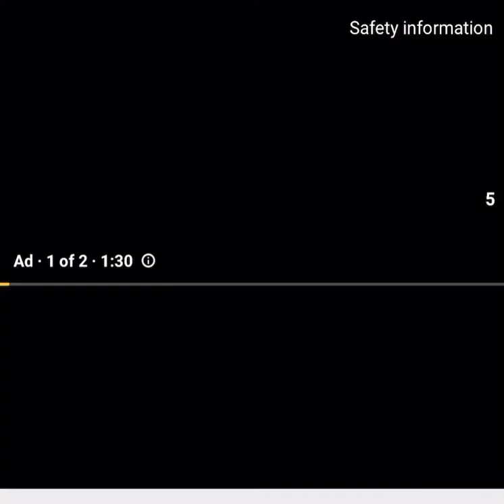El Dia Que me muera